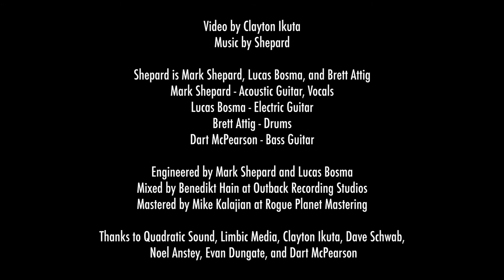Shepard - The Carleton Suite Hotel (Official Video)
We'll see each other soon.

Shepard is Mark Shepard, Lucas Bosma, and Brett Attig
Mark Shepard - Acoustic Guitar, Vocals
Lucas Bosma - Electric Guitar
Brett Attig - Drums
Dart McPearson - Bass Guitar

Engineered by Mark Shepard and Lucas Bosma
Mixed by Benedikt Hain at Outback Recording Studios

Lyrics:

I was walking by myself that night
In Ottawa
And I didn’t know a soul in sight
But on I went
I saw a man play guitar
And made two friends at the bar
I was searching for that golden light
That’s in all of us

How could I not see?
Now it’s clear to me

That we all
Are apart
Of each other cause
That’s the way
We were made
We can’t escape our fate
And we’ll see each other soon

I was walking by myself that day
In Victoria
And I couldn’t find the words to say
How long it felt
Since I last saw my dad
Or went downtown to see a band
And I am hoping that we find a way
To be whole again

That we all
Are apart
That’s the way
We were made